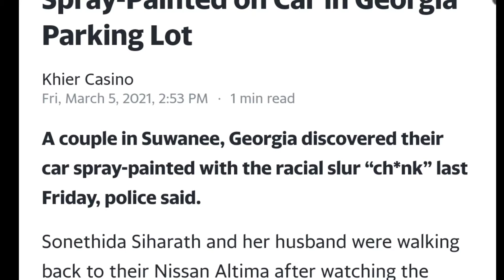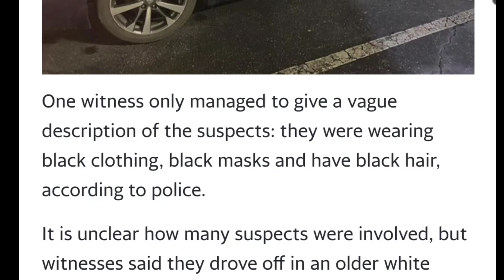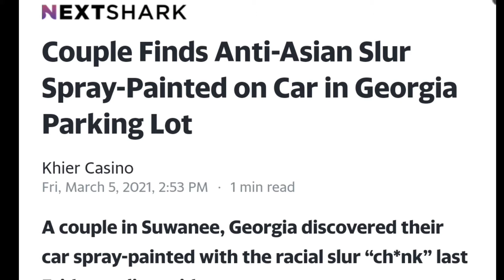📺 RACIST SLURS SPRAY PAINTED ON COUPLES CAR 📺 [THIS IS TERRIBLE I SWEAR]